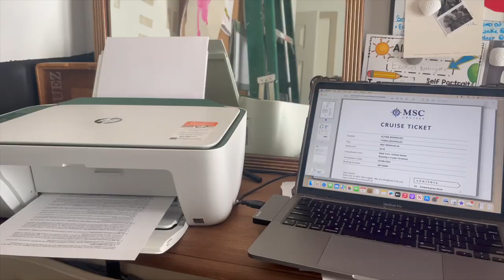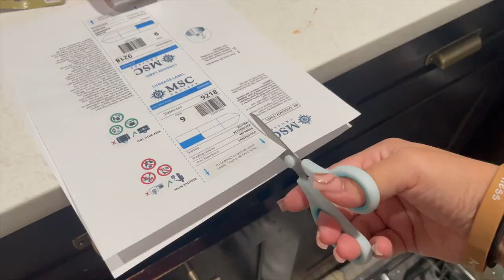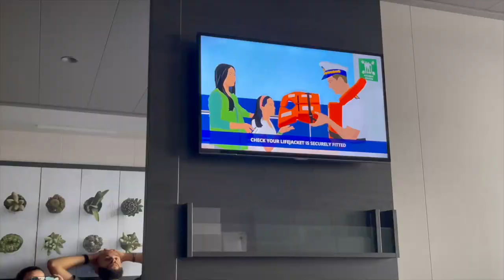Let's go on a Cruise! Week in the life VLOG | Get Ready With Me | Alyssa Rodriguez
Our travel agent (Tommys uncle) Joshua Melendez - here is his

Large Black Bag

Small Black Pouch

Black bathing suit top from old navy

Beach bag

Target Slide Sandles:

Links To Items I tried On: @SHEINOFFICIAL

Black High Waisted Underwear

Black Lace Lingerie

Blue 2 Piece Outfit

Burgundy Lace Lingerie

Lace Trim Night Gown

Floral Black and White Skirt

Emery Rose Dress

Burnt Orange Two Piece Long Pants

Pink PJ Set

Brown Overalls

Orange Short Two Piece

Green Two Piece (my favorite)

2 piece Underwear set:

White Cropped Shirt:

Dark Gray Cropped Tee:

Tan Lettered Shirt:

Greg Cropped Tee:

Biker Shorts:

Sweat Pants:

Stroller Wagon

Amazon Storefront

Link to Keurig Iced Coffee Maker

Privacy Screen for Chainlink Fence

Link to Swingset

Link to trmpoline

Follow my business Instagram Account: @shedidthat.llc